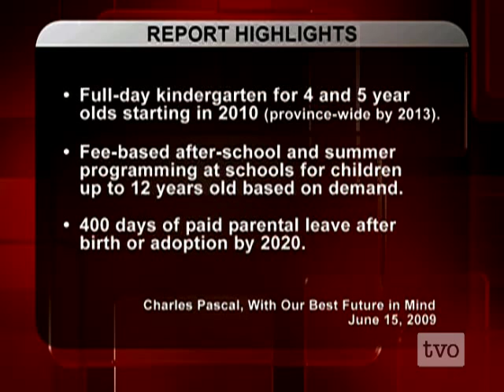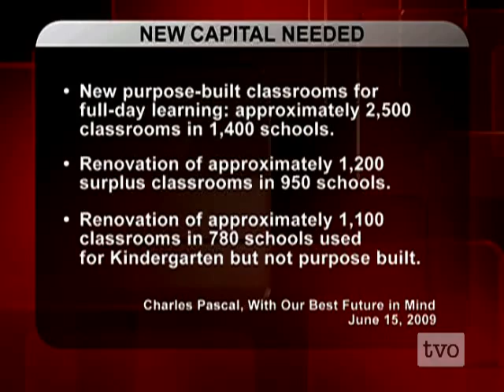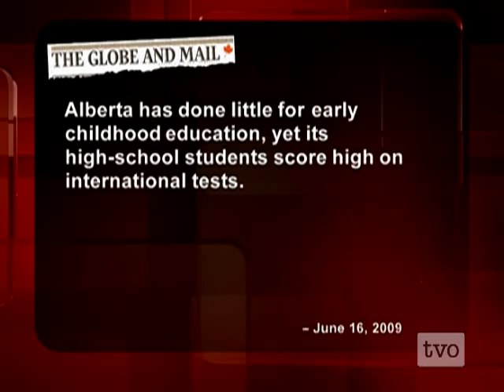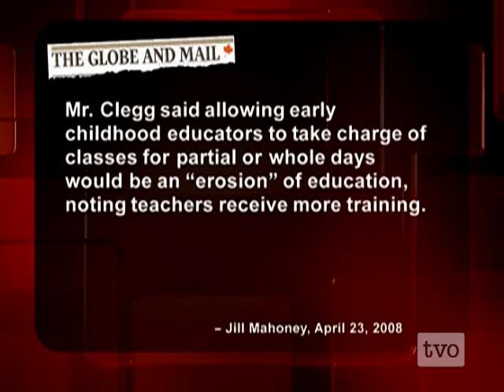Charles Pascal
A longer school day: Dalton McGuinty's education advisor Charles Pascal and his report in favour of full-day kindergarten.